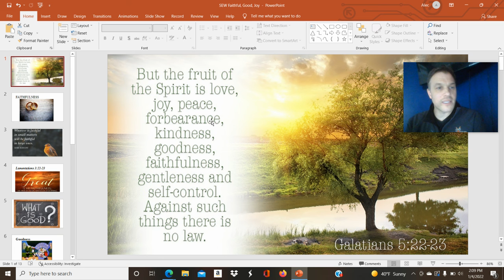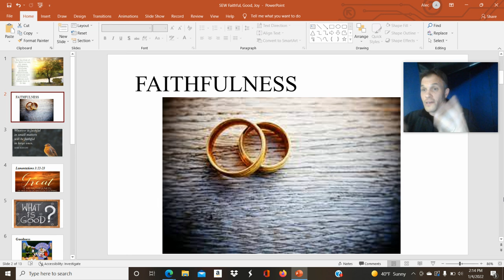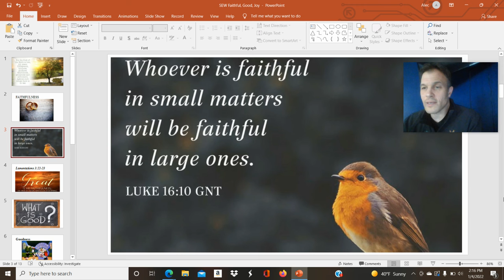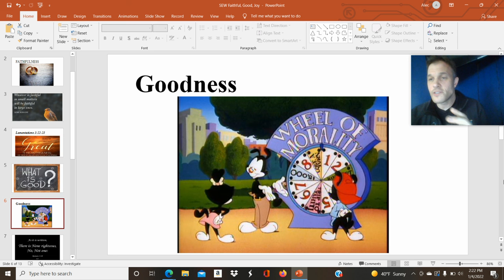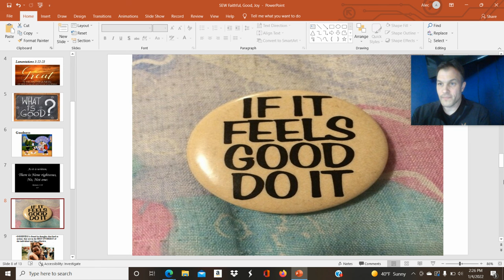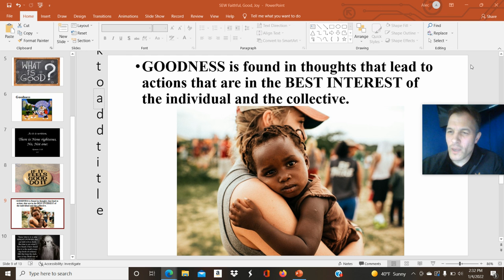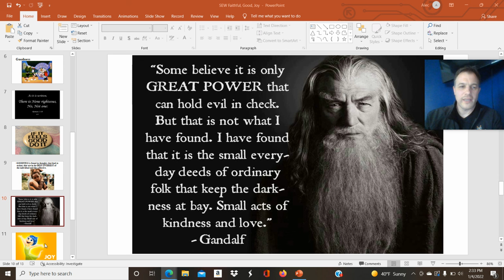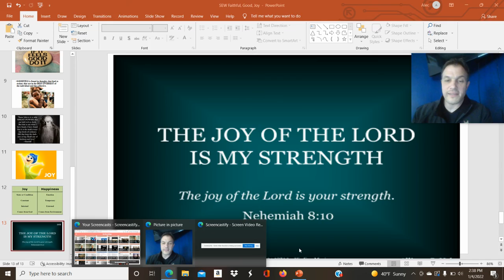LCA Dr. Cort on Faithfulness, Goodness, Joy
Lancaster Christian Academy Dr. Alec Cort shares a message on 3 Fruits of the Spirit:  Faithfulness, Goodness and Joy